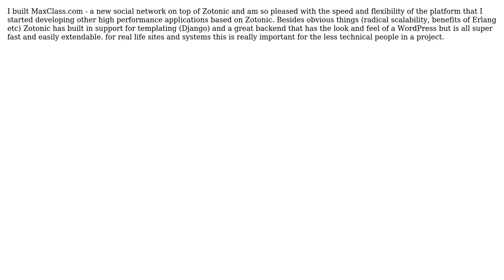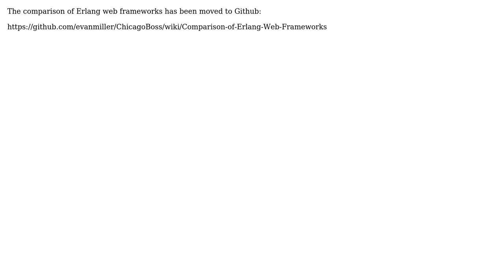Software Engineering: Erlang web frameworks survey (4 Solutions!!)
Software Engineering: Erlang web frameworks survey

With thanks & praise to God, and with thanks to the many people who have made this project possible! | Content (except music & images) licensed under CC BY-SA | Music | Images & others | With thanks to user Zachary K user user58486 user Jonas user Greg user cordellcp3 and the Stack Exchange Network Trademarks are property of their respective owners. You are responsible for your own actions.